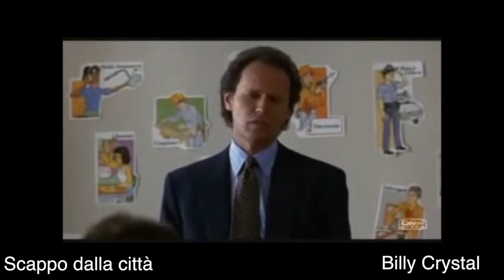Chronicles Part 1 - Tributo a Tonino Accolla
Presentato da Lorenzo Accolla all'edizione 2017 del